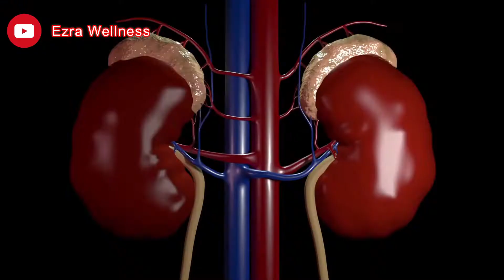The leading cause of hypertension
Learn the untold leading cause of high blood pressure and simple steps you could take to reverse it.

Please if you have any questions or like to work with Lady Salomey I could be reached at any of the following social media platforms 👇🏾

For more questions or 1:1 consultation call Phone Number @ 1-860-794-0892